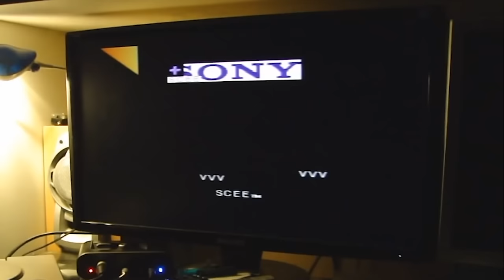5 Sounds From Gaming Consoles That Spooked Us As Kids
Here's some creepy sounds from old gaming systems. These sounds aren't that scary as we hear them now, but boy were these sounds chilling to hear as a kid. That said, here are 5 gaming console sounds that scared us as children.